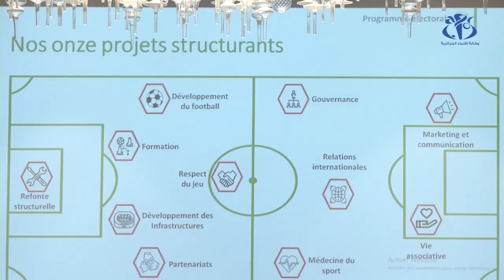انتخاب شرف الدين عمارة رئيسا جديدا للاتحادية الجزائرية لكرة القدم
الجزائر (وأج) - انتخب شرف الدين عمارة رئيسا جديدا للاتحادية الجزائرية لكرة القدم "الفاف"  للعهدة الأولمبية 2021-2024  خلال أشغال الجمعية العامة الانتخابية .